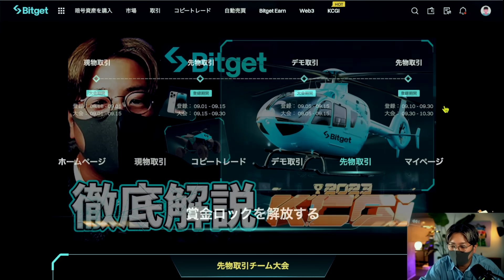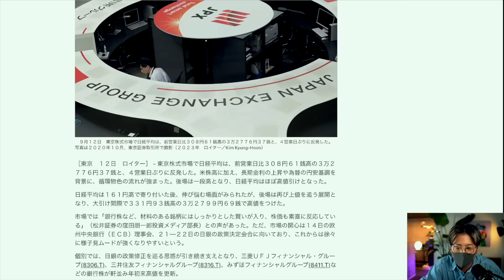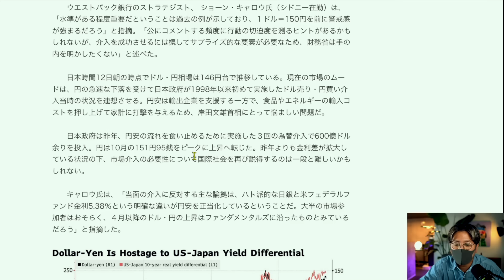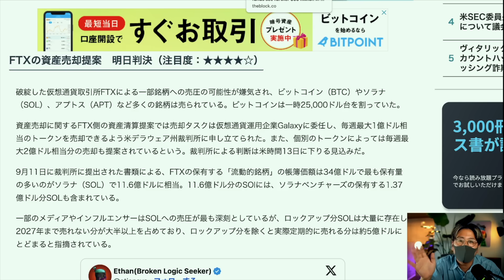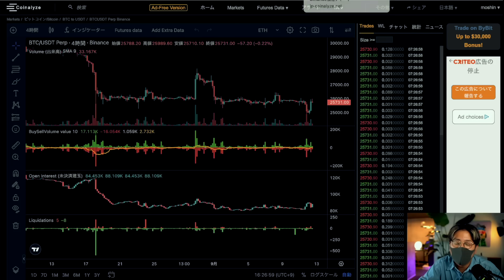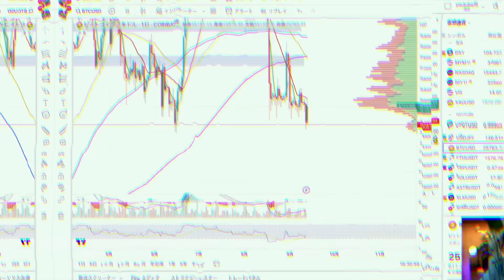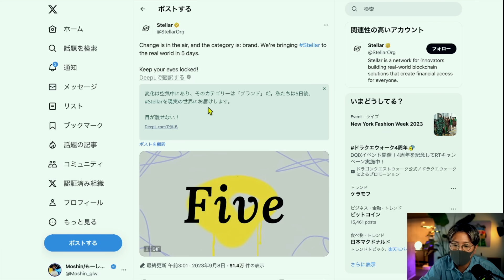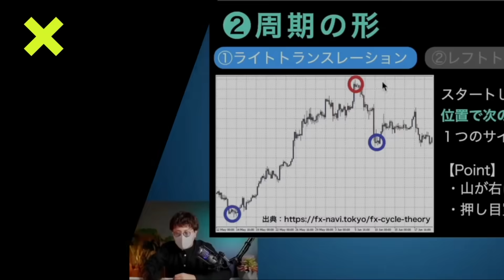【重大】ビットコインXデーは明日？市場に警戒広がる！！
KCGI⚔️：Moshinチーム参加はこちら⏬

・安心のライセンス、預金証明システム完備
・完全日本語対応、KYC不要、追証なし
・上記リンクから登録で取引手数料は永久30%OFF
・世界TOPの取引量を誇るコピートレード

・登録で15,000円ボーナス&入金100%ボーナス
・Moshin開発取引ツールプレゼント
・ハイレバ、追証なし、FX/GOLDも合わせて取引
・トレード大会受付中！9月20日〜START!!

・MT4新規入金100%ボーナス
・100倍レバ、追証なし、日本語カスタマー充実
・海外口座開設なら必須の取引所

・登録&Twitterフォローで$20ボーナスプレゼント💰

・取引銘柄数世界TOP、日本語カスタマー充実
・200倍レバ、追証なし、手数料小。
・上記リンクから口座開設で50USDTボーナスGET！
・マイナー通貨触るなら必須

10代はスポーツに打ち込み、国体、インターハイ等の全国大会に毎年出場する。しかし、大学進学に失敗したことを機に将来を失望。あらゆるギャンブル等で失敗を重ね、ダメ人間生活を送っていた。
数年後、結婚を機に副収入が必要と感じ、各種投資を【真剣】に始め、約3ヶ月で収益を安定させるも、軍資金の少なさに限界を感じ、2019年からYouTubeやオンライン指導等の事業を開始。同年中にトレード以外での副業月収100万円を達成。2021年3月に10年以上務めた会社を卒業し、同年4月に(株)glowaysを設立。現在は同事業を継続しながら活動の幅を広げている。

Moshin